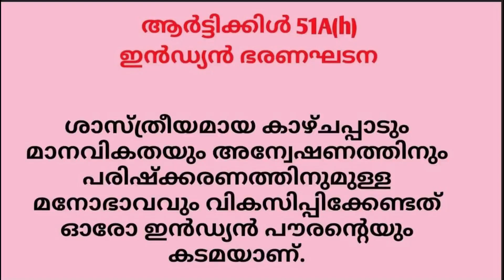പ്രതിബദ്ധതയും സത്യസന്ധതയും ഇല്ലാത്ത മാധ്യമങ്ങൾ/Media that lacks commitment and honesty/Rajagopal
ലാഭം മാത്രം ലക്‌ഷ്യം വയ്ക്കുന്ന മാധ്യമങ്ങൾ.  അന്ധവിശ്വാസങ്ങളെയും അനാചാരങ്ങളെയും അങ്ങേയറ്റം മാധ്യമങ്ങൾ പ്രോത്സാഹിപ്പിക്കുന്നു.  സ്വയം ഉദ്‌ഘോഷിക്കുന്ന കടമകൾ മറന്നു നിക്ഷിപ്ത തലപര്യക്കാരെ എല്ലാ ചുമതലകളും ബോധപൂര്വ്വം മാധ്യമങ്ങൾ മറക്കുന്നു.   കേരള ശാസ്ത്ര സാഹിത്യ പരീക്ഷിത്തിന്റെ മാധ്യമ സെമിനാറിൽ ശ്രീ രാജഗോപാൽ വാകത്താനം നടത്തിയ പ്രഭാഷണം.
Media that only aims at profit. Superstitions are heavily promoted by the media. Self-proclaimed responsibilities are  are consciously forgotten for vested interests by the media. Lecture delivered by Mr. Rajagopal in the media seminar of Kerala Sastra Sahitya Parikshith.